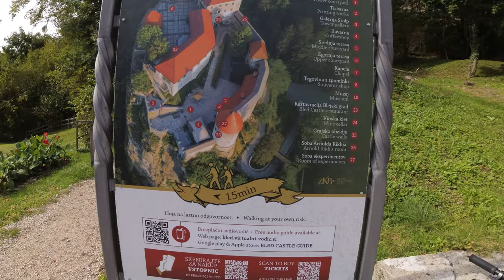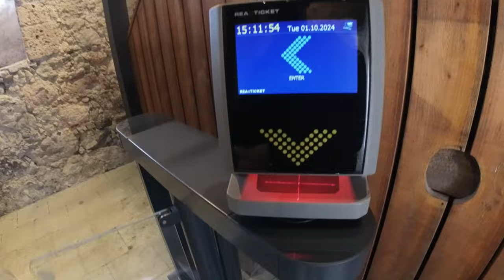El Lago Más Bonito de Europa y La Residencia de Tito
Diligentes... Seguimos en Eslovenia, esta vez saliendo de la aburrida Ljubljana y visitando el icónico lago de Bled, el que es posiblemente el mayor atractivo del país y el lugar donde Tito veraneaba. Si quieres conocerlo, tan solo tienes que quedarte a verlo. ¡Vamos a ello, diligentes!

00:00 Introducción
00:41 Desayuno y trayecto en bus
01:38 Primeras impresiones a Bled y subida al castillo
03:44 Castillo de Bled
05:37 Caminando por los alrededores del lago
06:38 Residencia del Mariscal Tito
07:32 Trayecto en pletna a la isla
10:12 Visita a la isla de Bled
14:09 Despedida del vídeo